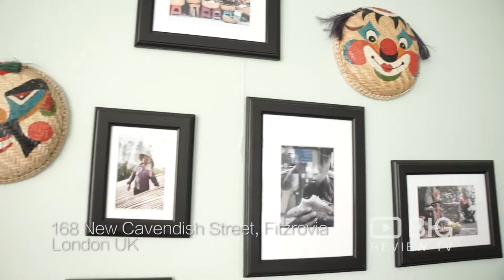Chi London a Restaurants in London serving Vietnamese Food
Tempt your taste buds with delicious Vietnamese Food at Chi London.

Chi London
168 New Cavendish Street London Fitzrovia UK W1W 6YX